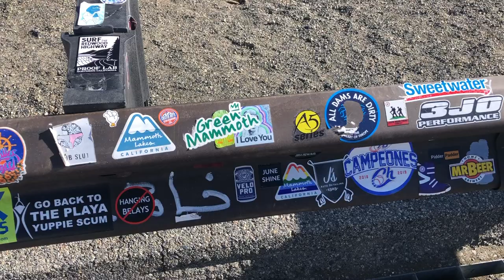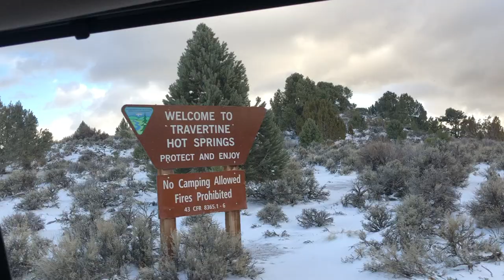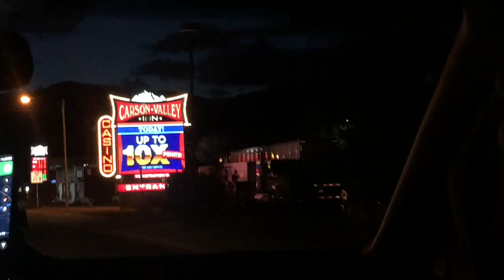skiing in mammoth and squaw | spring break vlog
I went with my family to two ski resorts and a hot spring during my college spring break. I learned how to snowboard, relaxed in warm geothermal water, and enjoyed some of California's greatest landscapes (while spending half an hour in Nevada). I hope you enjoy and thanks for checking out my vlog! :)

✰ locations ✰
Mammoth Mountain Ski Area
Travertine Hot Springs
Squaw Valley Ski Resort